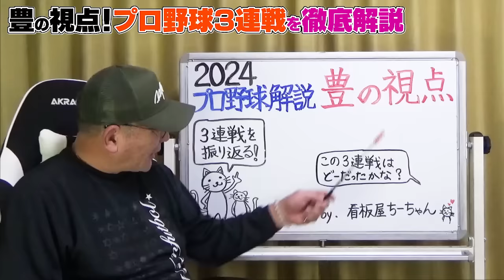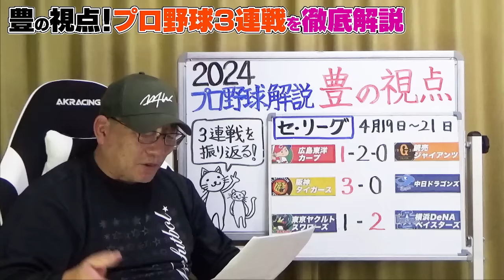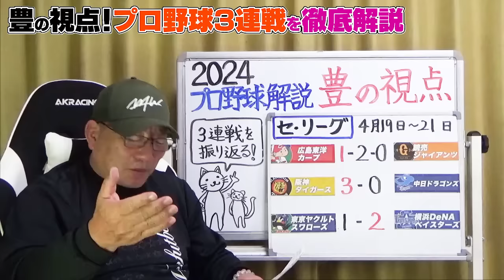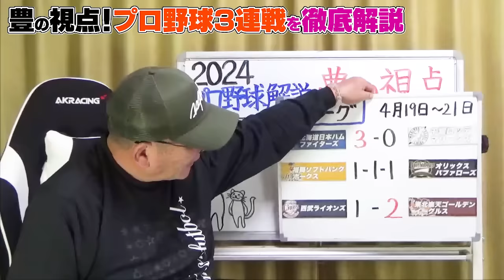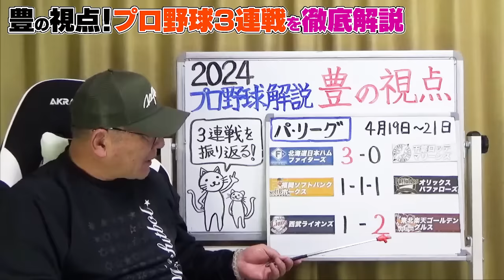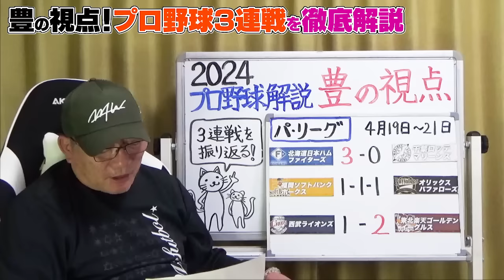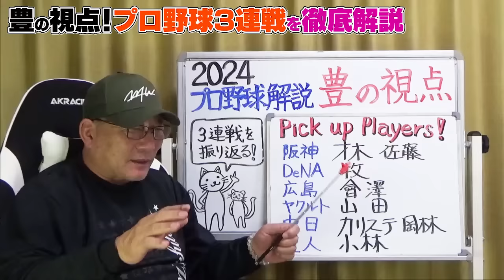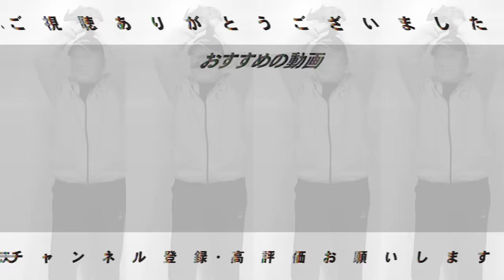【プロ野球解説】阪神が6連勝で首位！中日投手が崩壊”これでは…”巨人下位打線が問題！「大城&吉川の奮起が必要」村上宗隆”いつの間にか２冠”オリックス山下舜平大「去年と何が違う？」西武の中継ぎどうする？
○取材していただきました↓
【前半】